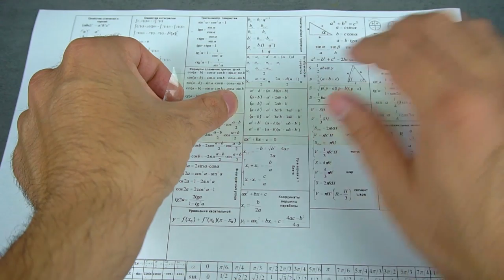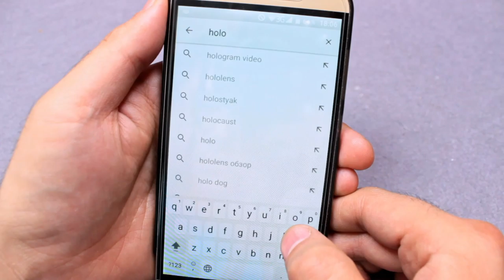20 USEFUL PLASTIC BOTTLE IDEAS AND TRICKS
In this video we'll show 20 useful ideas with plastic bottles!